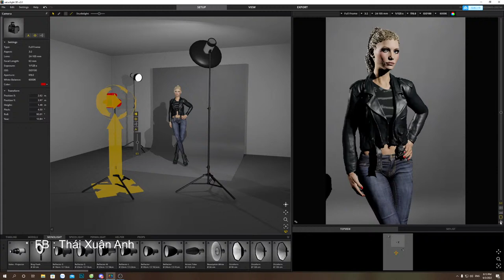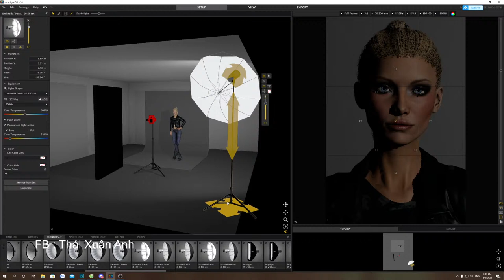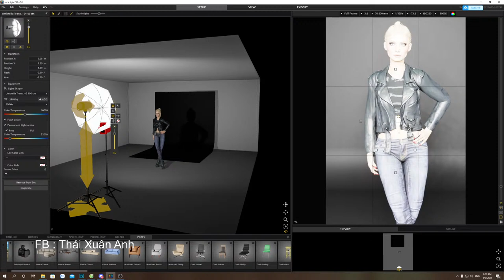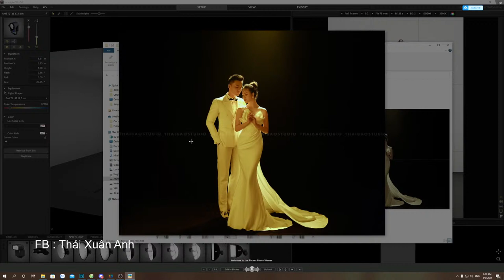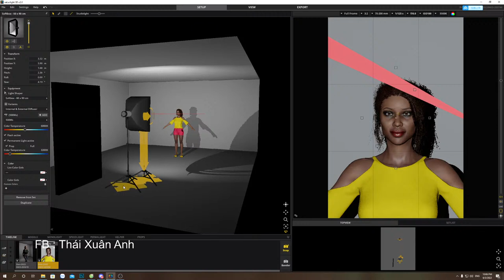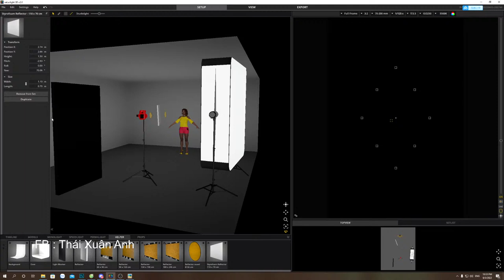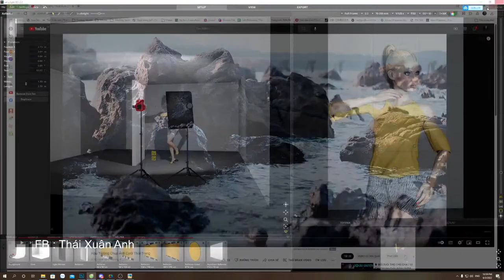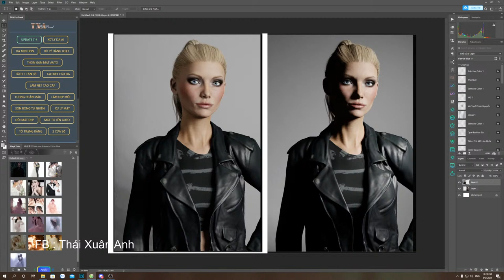HIỂU VỀ ÁNH SÁNG TRONG NHIẾP ẢNH - Live Khóa Học Online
Thái Bảo Studio - Thành Phố Vinh
+ Đào tạo chụp ảnh & photoshop chuyên nghiệp toàn quốc
+ Bán tư liệu nhiếp ảnh ( preset. action, plugin photoshop ) Picture style máy ảnh ...
+ Hướng dẫn & chia sẻ kỹ năng chụp ảnh, hướng dẫn photoshop
© Bản quyền thuộc về Thái Xuân Anh
© Copyright Thái Xuân Anh & Do not Reup